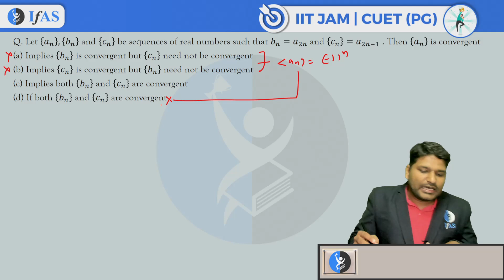CUET PG & IIT JAM Mathematics Practice Questions | IIT JAM & CUET PG Maths Important Questions 2025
In this series, we bring you a comprehensive set of IIT JAM Mathematics practice questions that are crucial for mastering the exam. These CUET PG mathematics question practice will help you strengthen your concepts and boost your preparation. Whether you're targeting IIT JAM Maths or CUET PG Maths, this series covers all the essential topics and question types to get you exam-ready.

🔍 Topics Covered:
- IIT JAM Mathematics Practice Questions
- CUET PG Mathematics Question Practice
- Important Questions for CUET PG Maths 2025
- IIT JAM Maths Question Practice and Solutions
- Frequently asked IIT JAM Math Questions
- Common CUET PG Math Questions and solutions
- Tips for tackling CUET PG Maths Questions
- Strategies for solving IIT JAM Mathematics Imp Questions
- Discussion of IIT JAM Maths Important Questions and their solutions

Get ahead in your preparation by practicing with these specially curated questions that align with the IIT JAM Mathematics and CUET PG Mathematics syllabus for 2025.

Dear Aspirants,
To get detailed free counselling session, you can fill the form 👉: